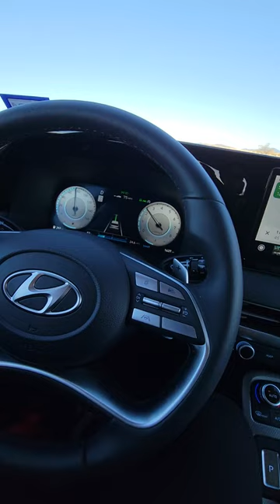Hyundai Palisade 2023 HDA (Highway driving assistance) on curves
Check out how Hyundai Palisade 2023 handles curves. Be aware, don't try on sharp turns